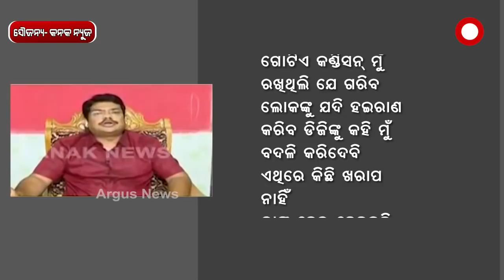ROK THOK :ବଦଳିର BOSS